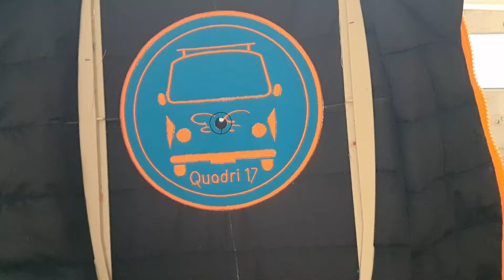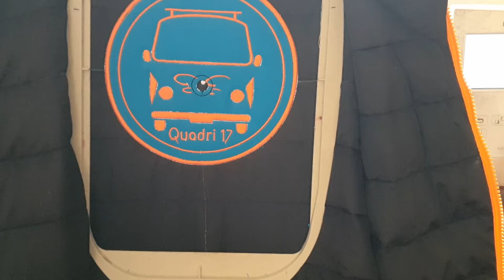J'ai brodé des gilets !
Bonjour,
Je m'appelle Viridiana et je suis passionnée de couture depuis de nombreuses années.
Vous pouvez me retrouver sur Instagram @viri.or.glad.of.life et je suis aussi coach couture Urban Fairy.

La musique est du groupe La Bonne Heure @labonneheure2172

Et bénéficiez d'une remise de 20% avec le code VIRIDIANA20